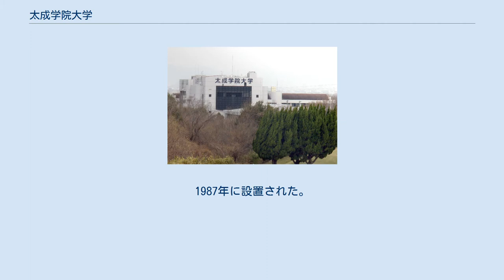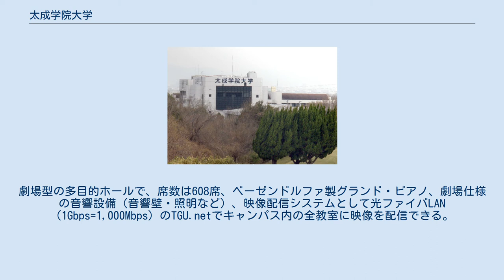太成学院大学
太成学院大学（たいせいがくいんだいがく、英語: Taisei Gakuin University）は、大阪府堺市美原区平尾1060-1に本部を置く日本の私立大学である。
1987年に設置された。
大学の略称は「TGU」「太成学院」。
 鴻池スポーツキャンパス 1987年に大阪府下唯一の経営情報学科を有する大阪短期大学（共学）を開学、1998年に同短大の一部を南大阪大学へ改組・転換したのが四年制大学としての本学の源流となる。
2003年には大阪短期大学を全面統合して人間学部へ改組・転換、現校名に改称。
2007年には看護学部を設置、現在3学部5学科体制となっている。
 学部 美原キャンパス 近鉄長野線｢喜志｣駅下車 無料シャトルバスで10分 または、地下鉄｢なかもず｣駅下車 無料シャトルバスで30分 鴻池スポーツキャンパス 清滝スポーツキャンパス 太成学院大学には足立記念ホールがある。
劇場型の多目的ホールで、席数は608席、ベーゼンドルファ製グランド・ピアノ、劇場仕様の音響設備（音響壁・照明など）、映像配信システムとして光ファイバLAN（1Gbps=1,000Mbps）のTGU.netでキャンパス内の全教室に映像を配信できる。
 太成学院大学には女子学生専用の寮「スカイフィル喜志」がある。
43名収容可能